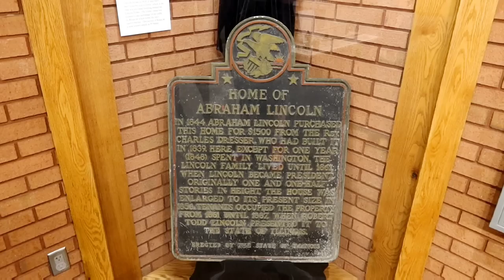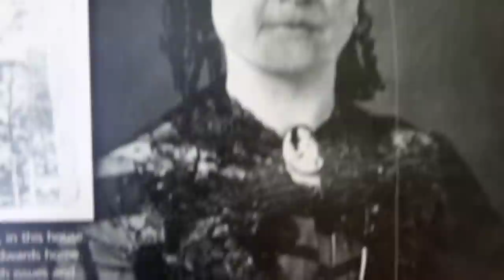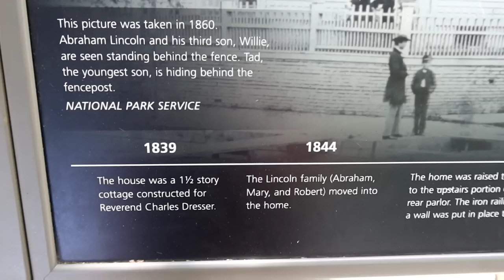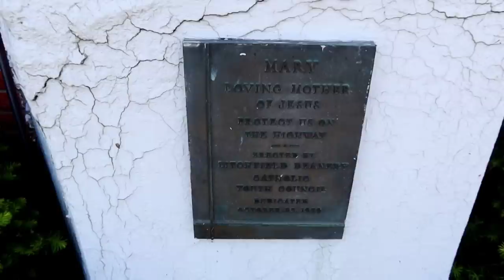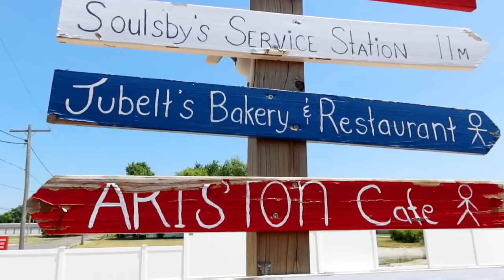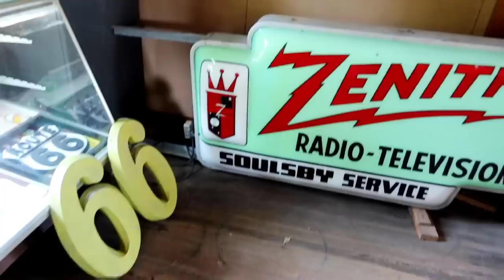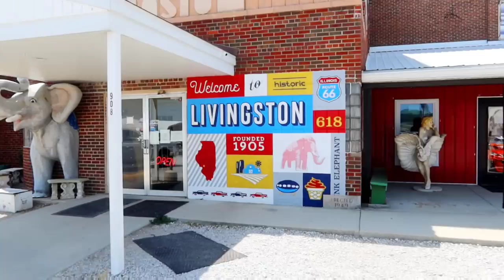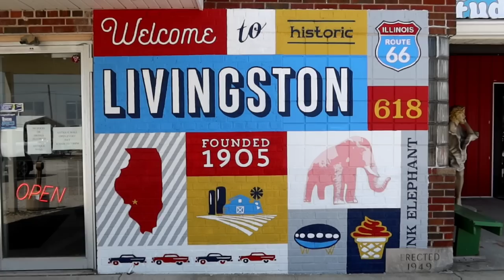Lincoln's House Tour DAY 3 | ROUTE 66 Springfield, IL To Livingston, IL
ROUTE 66 Springfield, IL To Livingston, IL | DAY 3 Lincoln's House Tour!